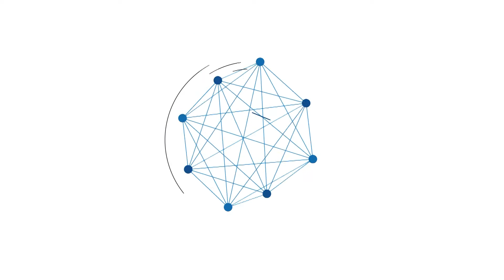Beribadah Sekaligus Berwisata di Masjid Agung Al Karomah Martapura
BANJARMASINPOST.CO.ID- Masjid Agung Al Karomah berlokasi di tepi Jl Ahmad Yani Km41, samping Pasar Batuah. Jika Anda ke Martapura, ibukota Kabupaten Banjar, Provinsi Kalimantan Selatan, tak lengkap jika tak berkunjung ke rumah ibadah ini.

Melangkahkan kaki ke masjid ini akan semakin memberikan nilai lebih traveling Anda karena pengalaman religi yang sangat berkesan. Apalagi masjid ini juga bernilai sejarah.

Jika bertepatan waktu shalat fardhu, jangan lewatkan kesempatan untuk shalat berjamaah. Ada  ratusan jamaah setiap shalat fardhu. Jamaah pria shalat di ruang utama sedangkan jamaah wanita di ruangan belakang.

Usai shalat Anda bisa mengamati keindahan masjid. Jangan lupa mengabadikan momen indah itu dengan kamera. Suasana yang tenang dengan hawa yang sejuk menjadikan acara traveling religi Anda kian berkesan.

Jika Anda traveling bersama rombongan, akan sangat menarik untuk membuat video kunjungan dan beribadah masjid yang menjadi kebanggan masyarakat Martapura ini.

Masjid ini dibangun pada 10 Rajab 1315 H atau 5 Desember 1897 M. Awalnya dinamakan sebagai Masjid Jami Martapura.

Lantas masjid ini dalam pejalanan waktu mengalami tiga kali renovasi. Saat ini masjid tersebut terlihat megah dengan konstruksi beton dan rangka atapnya terbuat dari baja stainless. Kubahnya dilapisi  bahan enamel.

Semula atap masjid berbentuk kerucut dengan konstruksi atap tumpang, sebagaimana gaya masjid tradisional Banjar. Setelah beberapa kali rehab akhirnya berubah menjadi bentuk kubah.

Meski sering direnovasi, namun di dalam masjid, sampai saat ini masih dapat dilihat struktur utama Masjid Jami Martapura yang ditandai sejumlah tiang bercat hijau, pada bagian tersebut ada empat tiang guru yang biasa digantungi kembang barenteng.

Jejak sejarah juga terlihat pada mimbar yang  berusia lebih satu abad dan masih berfungsi. Mimbar tersebut berukiran untaian kembang. Ada tangga atau undakan untuk khatib berkhutbah.

Masjid ini juga berdekatan dengan Pasar Batuah yang merupakan pasar utama di Martapura. Di Pasar Batuah ini juga dulunya terdapat kawasan pedagang intan dan aneka batu perhiasan. Sekarang khusus pedagang tersebut ditempatkan di pertokoan Cahaya Bumi Selamat yang juga berdekatan dengan Pasar Batuah.

Jika ingin menikmati kuliner khas Banjar, Anda juga bisa belanja kue-kue macam kelepon atau makanan ringan lainnya yang lapaknya di dekat CBS.

Setelah berbelanja batu permata di CBS atau belanja produk khas Banjar di Pasar Batuah, menyempatkan waktu ke masjid besar tersebut.

Jadi bagi Anda yang traveling ke Martapura selain bisa berwisata belanja ke pertokoan CBS dan Pasar Batuah juga bisa wisata religi ke Masjid Agung Al Karomah Martapura.

(banjarmasinpost.co.id/salmah saurin)